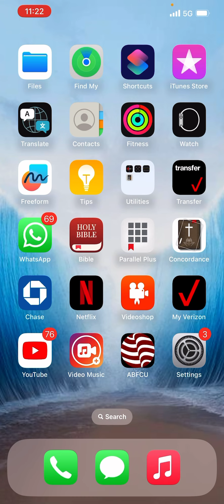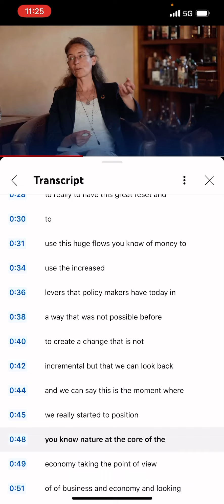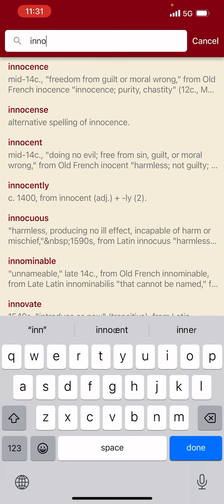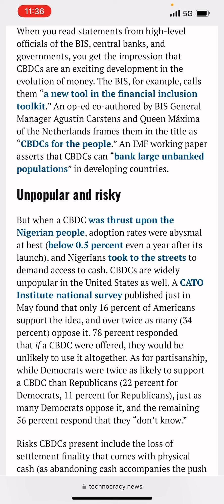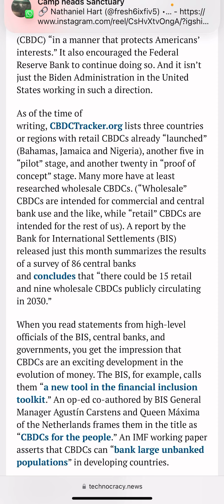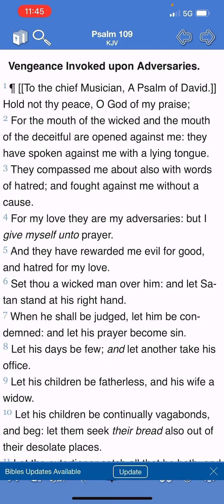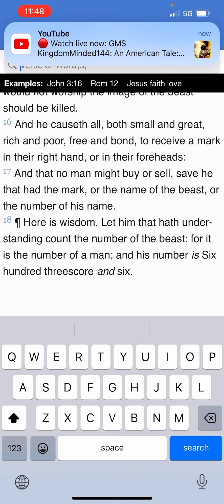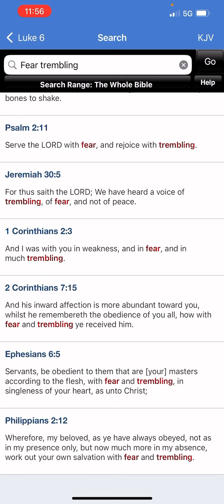“Work out your own salvation…” No Excuses of not knowing